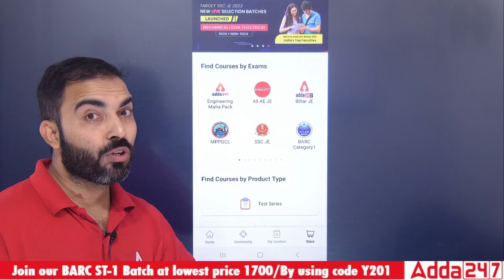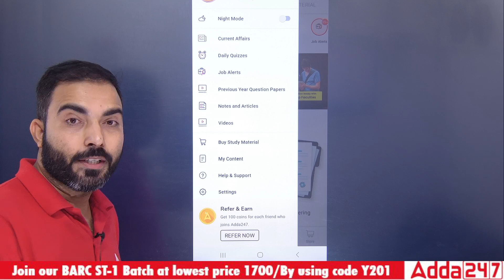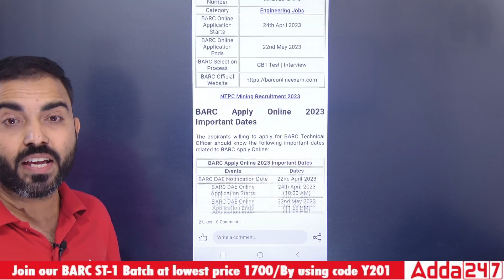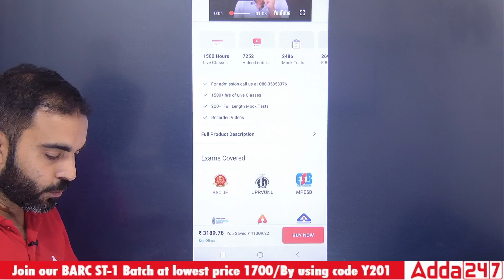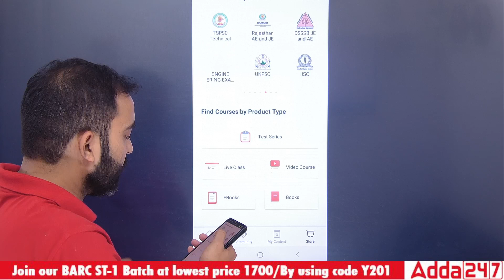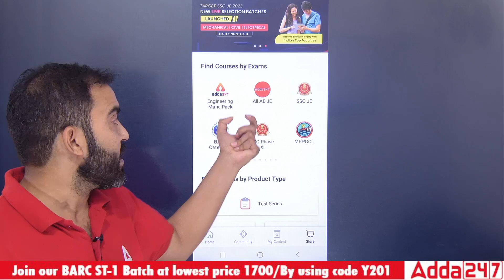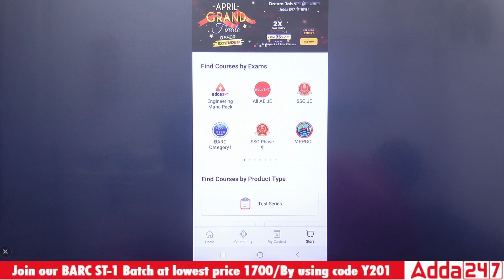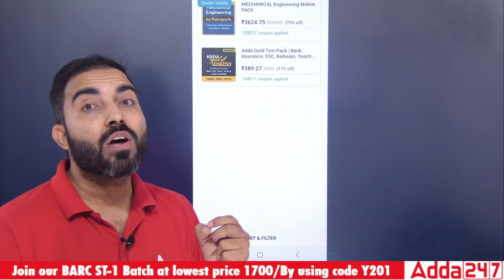BTSC JE | Selection process | Benifits of ADDA247 App